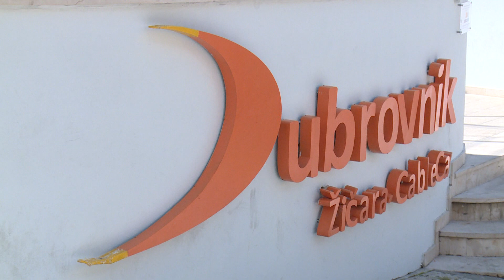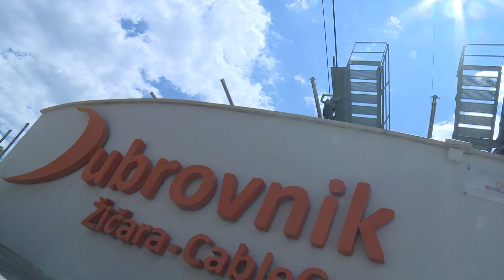Napeti odnosi između Grada Dubrovnika i tvrtke Excelsa nekretnine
Napeti odnosi između Grada Dubrovnika i tvrtke Excelsa nekretnine traju već tjednima. Čini se kako se ova drama ipak bliži kraju. Detalje donosi Julia Mačinković.